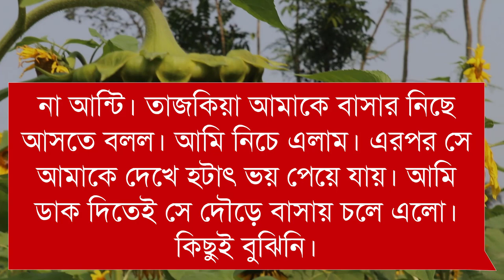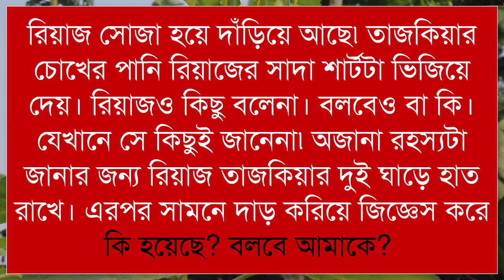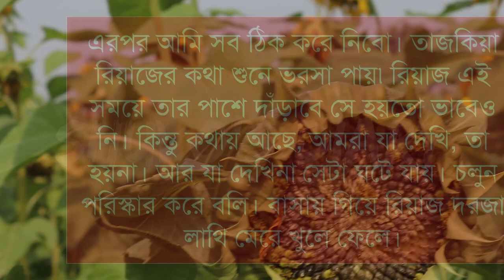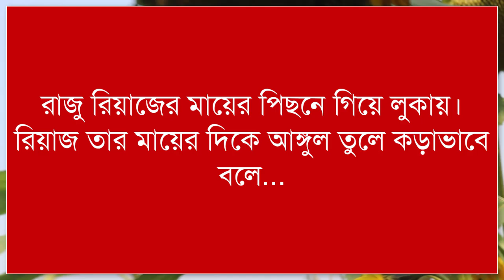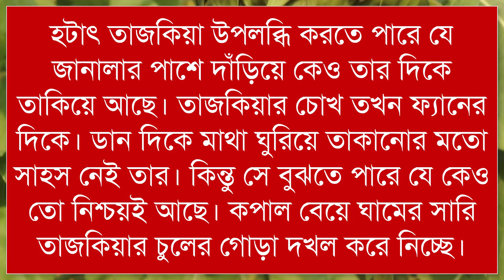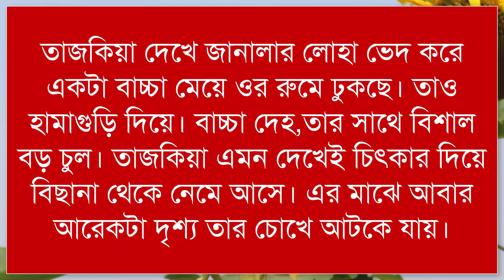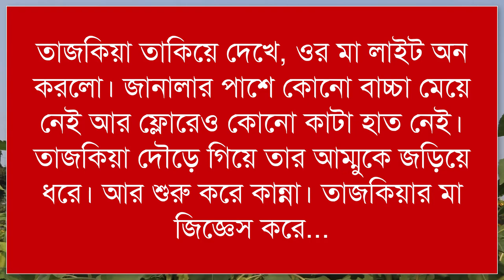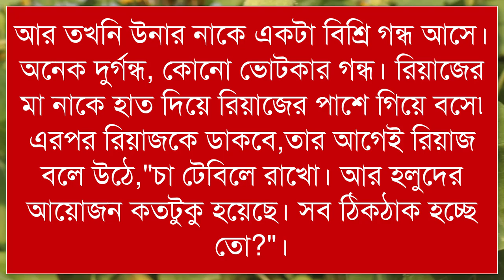জীন || Horor Story || Part 2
Facebook.com/ShuvosDiaryOfficial

🎙Voice: Shuvo, Farjana, Priyanka, anu